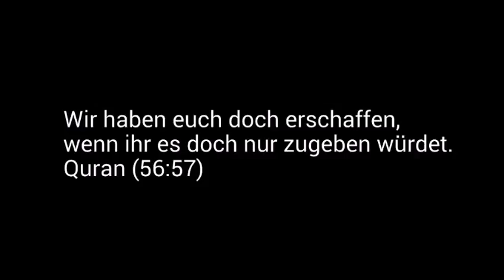Beweise für Allah 2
Das ist die Schöpfung Allahs.
Polarlichter in Norwegen